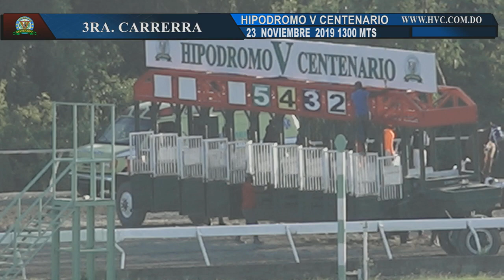3RA CARRERA 23 11 19 WILD DINASTY